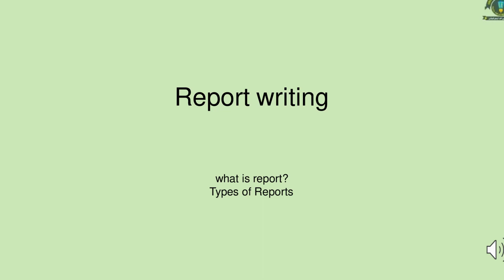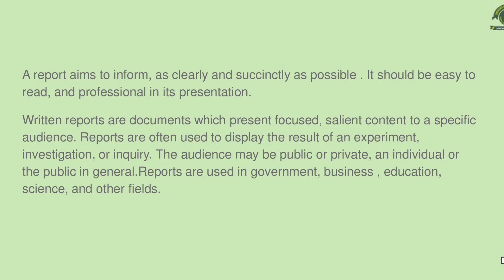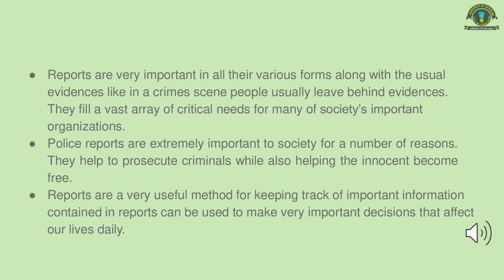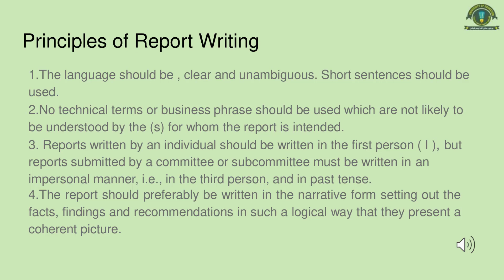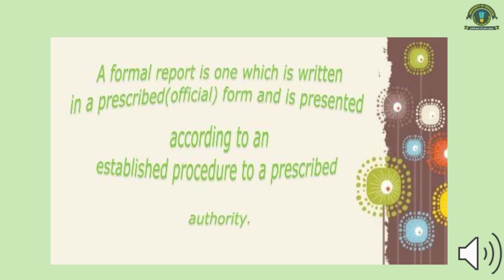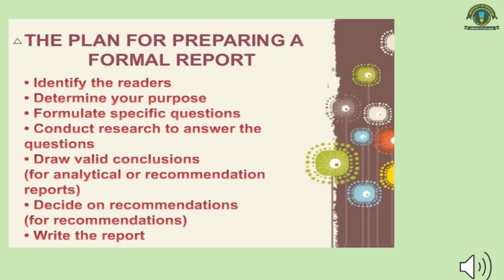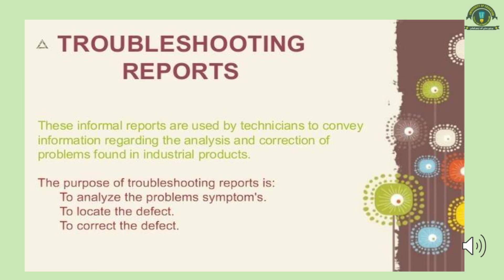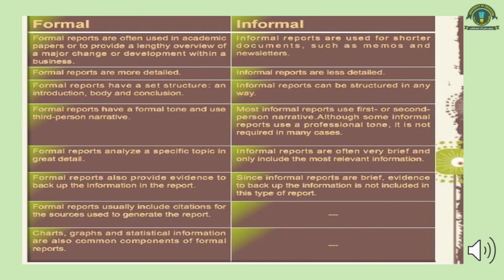Introduction of report writing | Report writing format | Report writing topics | Research Report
In this lesson, you will be able to learn
what is report
principles of report
Prewriting strategies of report writing

Report writing
Report writing is an essential skill for professional in almost every
field: accountants, teachers, graphics designers, information scientist (the list goes
on).
What is Report?
A report or account is any informational work ( usually of writing, speech, television, or film) made with the specific intention of relaying information or recounting events in a widely presentable form.

A report aims to inform, as clearly and succinctly as possible. It should be easy to read, and professional in its presentation.
Written reports are documents that present focused, salient content to a specific audience. Reports are often used to display the result of an experiment, investigation, or inquiry. The audience may be public or private, an individual or the public in general. Reports are used in government, business, education, science, and other fields.

Reports use features such as graphics, images, voice, or specialized vocabulary in order to persuade that specific audience to undertake an action.

One of the most common formats for presenting reports is IMRAD:
Introduction, Methods, Results, and Discussions. This structure is standard for the genre because it mirrors the traditional publication of scientific research and summons the ethos and credibility of that discipline.
Additional elements often used to persuade readers to include: headings to include topics, to more complex formats including charts, tables, figures, pictures, tables of contents, abstracts, and nouns summaries, appendices, footnotes, hyperlinks, and references.

● Reports are very important in all their various forms along with the usual evidence like in a crime scene people usually leave behind evidence. They fill a vast array of critical needs for many of society’s important organizations.
● Police reports are extremely important to society for a number of reasons. They help to prosecute criminals while also helping the innocent become free.
● Reports are a very useful method for keeping track of important information contained in reports that can be used to make very important decisions that affect our lives daily.

What needs to be done in writing a report
● 1. Record the objectives;
● 2. Record the design of the survey and how it was determined;
● 3. Record how the survey was carried out;
● 4. Record summary of data collected;
● 5. Analysis of data

Principles of Report Writing
1. The language should be, clear and unambiguous. Short sentences should be used.
2. No technical terms or business phrases should be used which are not likely to be understood by the (s) for whom the report is intended.
3. Reports written by an individual should be written in the first person ( I ), but reports submitted by a committee or subcommittee must be written in an impersonal manner, i.e., in the third person, and in the past tense.
4. The report should preferably be written in the narrative form setting out the facts, findings, and recommendations in such a logical way that they present a coherent picture.
5. The data presented in support of the recommendations should be accurate, reliable, and complete.
6. The conclusions and recommendations should be based on factual data ( not impressions ) and unbiased so that they can be depended upon by the recipe
(s) for deciding on a course of action.
7. The report should be as brief as possible in keeping with the purpose for which it is needed. But clearness should not be sacrificed for the sake of conciseness.
The report should be to the point, using the minimum number of words and avoiding repetitions and exaggerations.

Structure of the report
1.Title of report
2.Acknowledgment
3.Summary | Abstract | synopsis
4.Content page
5.Introduction
6.Report Method
7.Literature review
8.Body
9.Conclusion
10.Recommendations
11.Appendices
12.References and bibliography